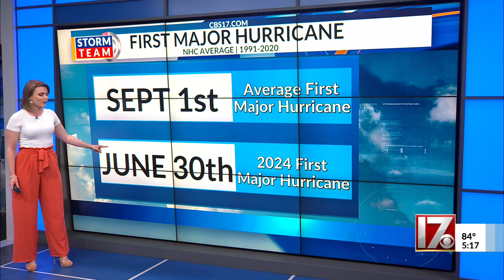Why Hurricane Beryl is so historic?